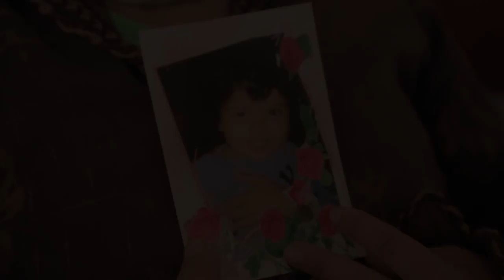Morocco, Sacrificed Innocence / Maroc, l’innocence sacrifiée (2017) - Trailer (French Subs)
Directed by : Farid DMS Debah
Genre: Documentary - Runtime: 35 min

In 2014, the Moroccan Ministry of Justice identified 5,750 cases of pedophile acts across the nation. According to associations fighting against this scourge, the actual number of cases could be four times that number. Since the ratification of the International Convention on the Rights of the Child in 1993, Morocco has made undeniable progress in this situation, but further improvements need to be made.